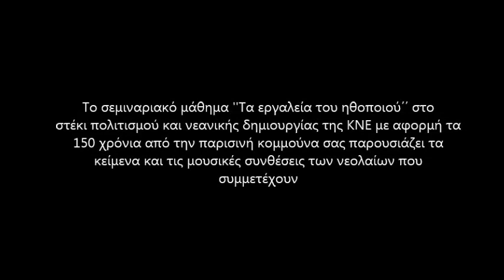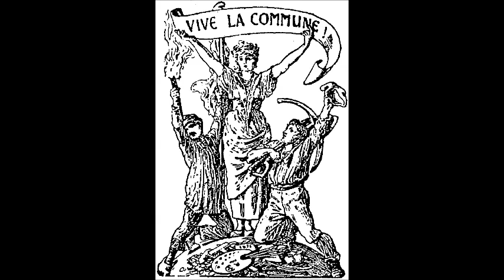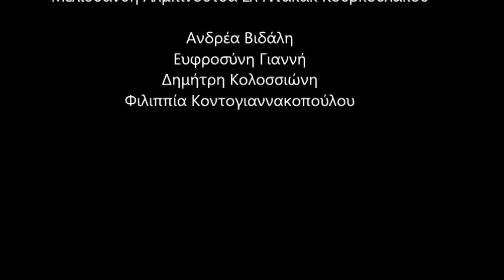150 Χρόνια από την Παρισινή Κομμούνα - Στέκι Πολιτισμού και Νεανικής Δημιουργίας της ΚΝΕ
Το εργαστήρι “Τα εργαλεία του ηθοποιού” του Στεκιού Πολιτισμού και Νεανικής Δημιουργίας της ΚΝΕ συνεχίζει όλο αυτό το διάστημα τις συναντήσεις του διαδικτυακά και δουλεύει πάνω σε διάφορα θέματα με την τεχνική της δημιουργικής- σεναριακής γραφής. Με αφορμή τη σημερινή επέτειο της Παρισινής Κομμούνας το εργαστήρι ετοίμασε το παραπάνω βίντεο, με πρωτότυπα κείμενα και μουσική.